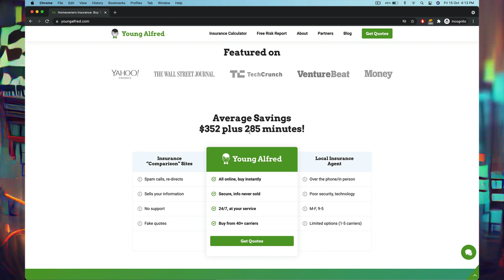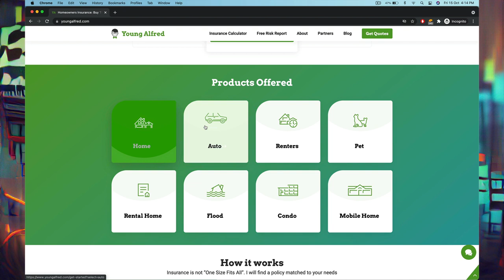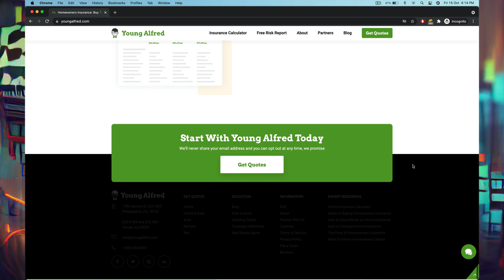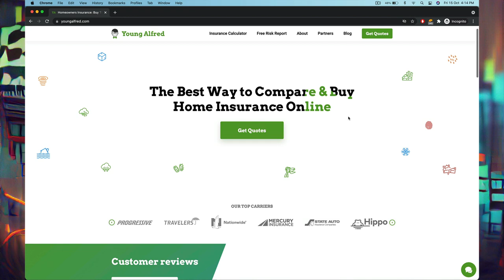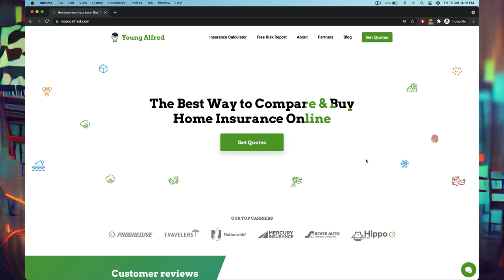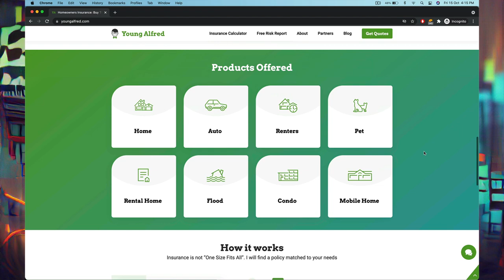World's First Artificial Intelligence (AI) for the Insurance Industry!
Generate Hyper-Realistic Voice-Overs using Audyo.

and meet the Human AI

India’s First Hyper-Speed Artificial Intelligence Digital Marketing (AIDM) Technology Certification Course

RoboAuthor: India's First AI Content Writing Automation, SEO and Marketing Course: Super-Storm Edition:

Brand Dynamo: India's First Next-Level Personal Branding Course Powered by Artificial Intelligence (AI)

India’s First Prompt Engineering Technology (PET) Certification Course with a Specialization on Artificial Super-Intelligence (ASI)

SuperNova 2050: The World's One and Only Artificial General Intelligence (AGI) Training Course for Futuristic Entrepreneurs

Create 50,000+ Mobile Apps in Minutes without Code: Legend Srinidhi's New Invention